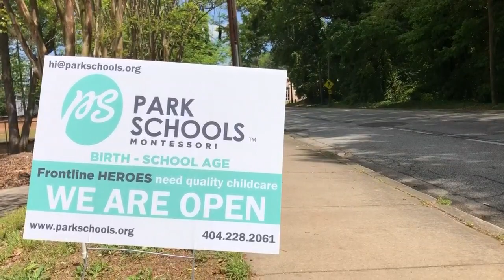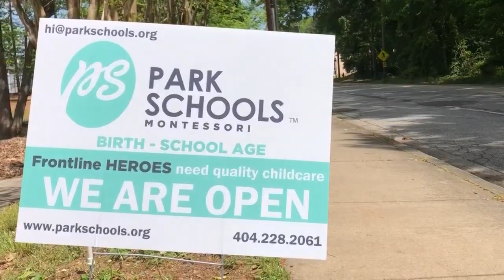Park Schools Montessori is offering childcare to first responders during shutdown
Local daycare has decided to offer childcare for those essential workers